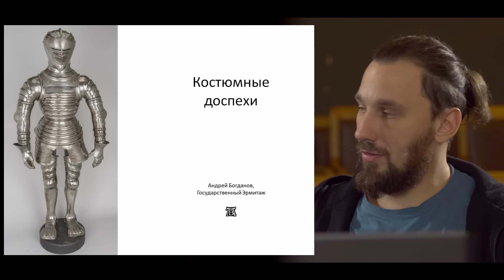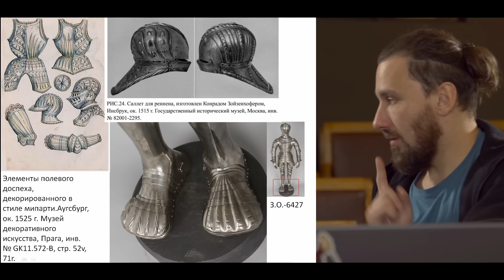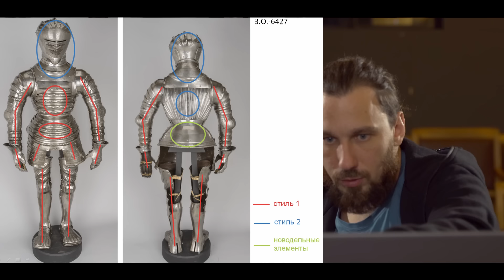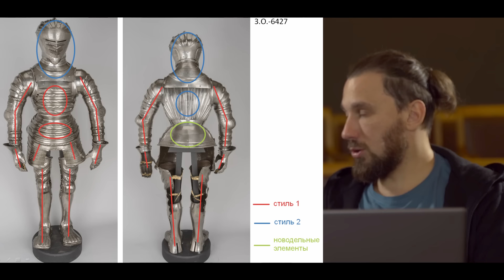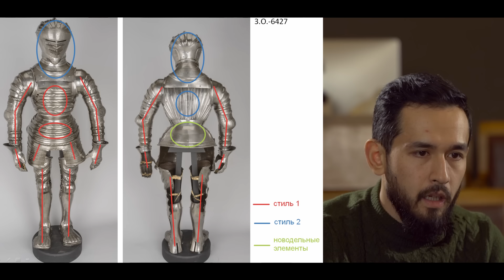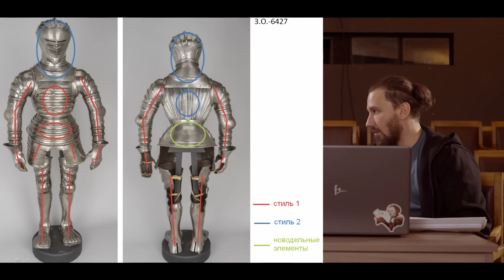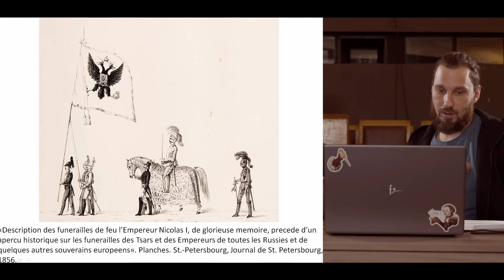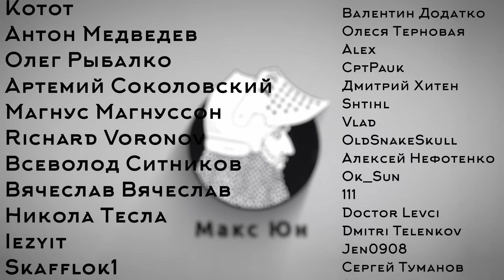Доспех - бомба! Костюмные доспехи ч.1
За 20 лет я не видел такого сложного и остроумного доспеха.

Предыдущие ролик с Андреем Богдановым.

Макс Юн.
Клуб "Берн".
Команда "Старые друзья".

Тайм коды:
00:00:00 Вступление  и общее описание доспеха ЗО-6427
00:04:35 Шлем и ожерелье
00:12:04 Корпус и руки
00:26:55 Сабатоны
00:29:33  Нестыковки в декоре доспеха
00:35:23 История  использования этого доспеха
00:45:00 Происхождение это доспеха